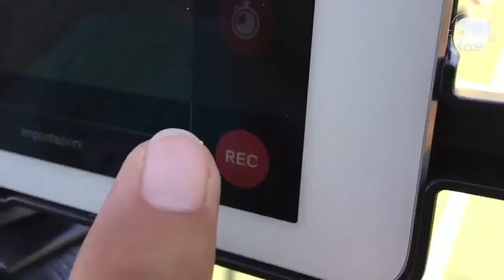HIGHLIGHTS Serie A2 - 2^ | La Ragnatela Pub VS Tony Ponzi Investigazioni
Campionato nazionale Lega Calcio a 8 Serie A2